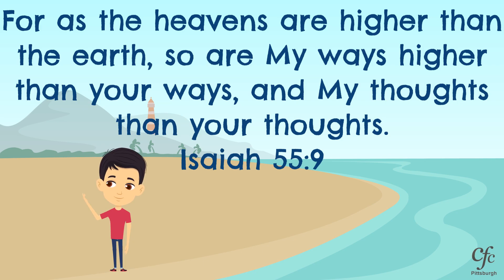2022 Memory Verses - June 05 - Isaiah 55:9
2022 Memory Verses - June 05 - Isaiah 55:9